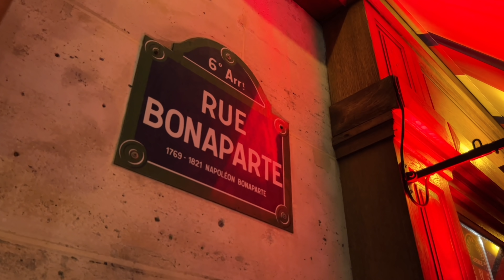🇫🇷 WALK IN PARIS "RUE BONAPARTE PARIS" (EDITED VERSION) 29/12/2021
파리 생제르망#SAINT GERMAIN DES PRÈS QUARTER#WALK IN PARIS#